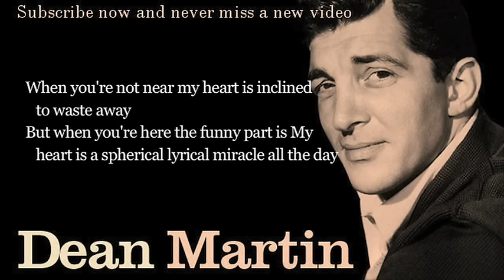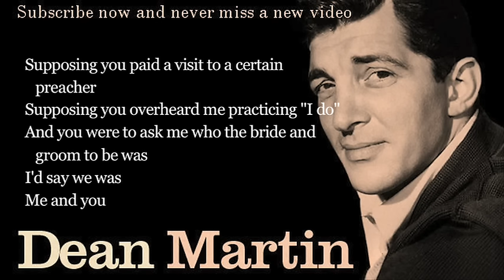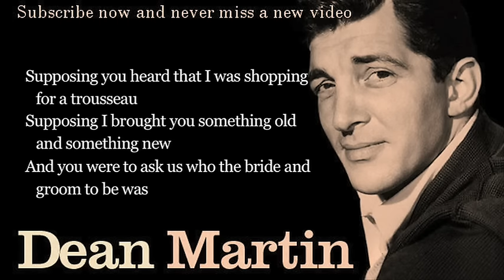Dean Martin - You Was - Lyrics